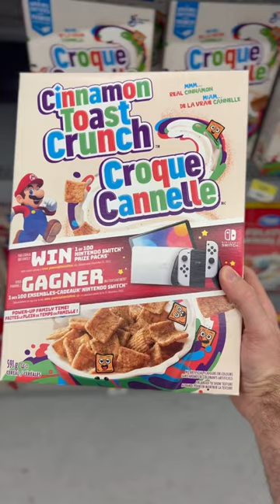Imagine WINNING A SWITCH in a CEREAL BOX! 😱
You can win a Nintendo switch prize pack on different cereal boxes from General Mills, like Cinnamon Toast Crunch, from now until the end of December 2023!